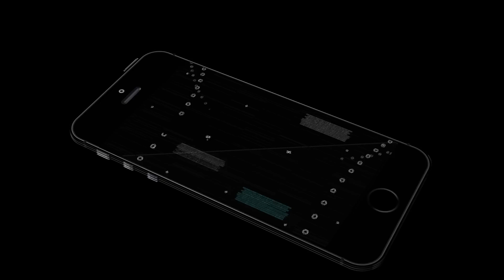Tre Guapo X Yung Tae "Jersey" Shot